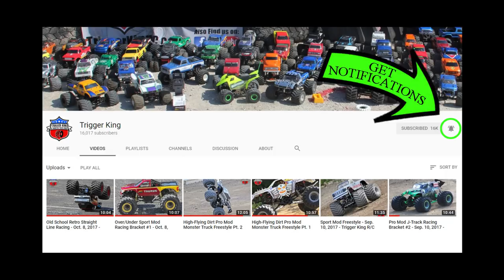Champions of Outlaw Retro - 2017 Summer Season Series - Trigger King R/C Monster Trucks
A champion will be crowned!  See who takes 3rd, 2nd and 1st place in our old school Outlaw Retro class.